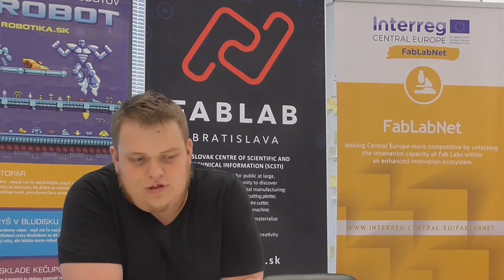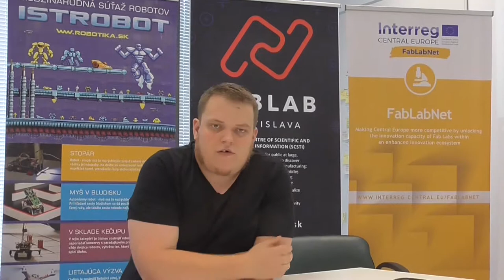FabTalks #1, FabLab Bratislava, Bratislava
David Koszeghy student FMPI UK,
Graduate of the Digital Fabrication course

This video is realized in the context of the FabLabNet INTERREG CENTRAL EUROPE project